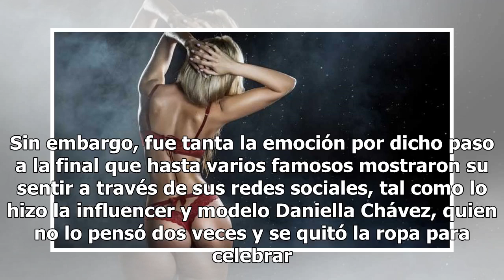Luego que América humillara a Pumas, esta famosa modelo se desnudó para celebrar el triunfo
No cabe duda que este domingo estuvo muy movido y cómo no si América le dio una goleada a Pumas y quedó el marcador 6-1 y ahora Las Águilas se enfrentarán a Cruz Azul en la final. Luego de este triunfal partido, los cibernautas quedaron vueltos locos y no dejaron de burlarse de los contrarios con in...